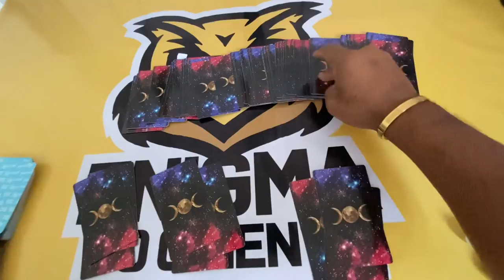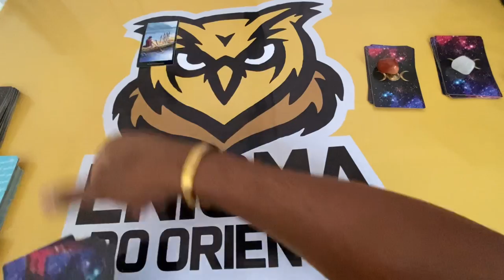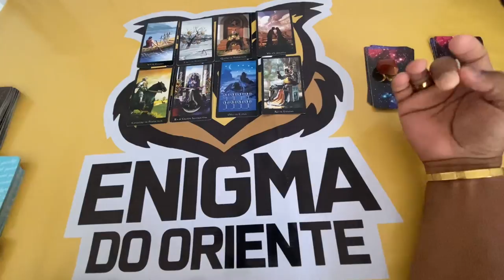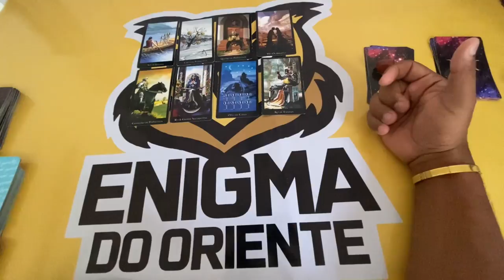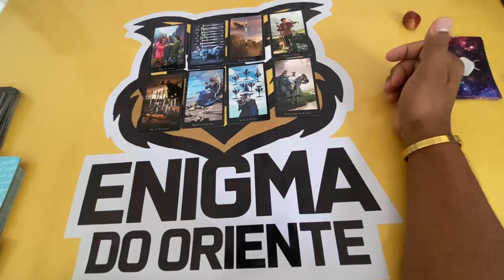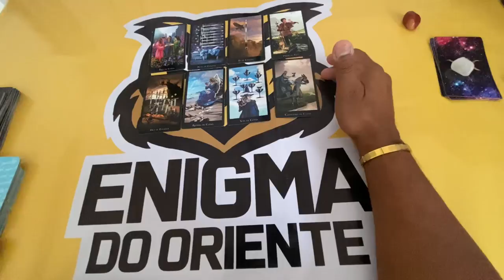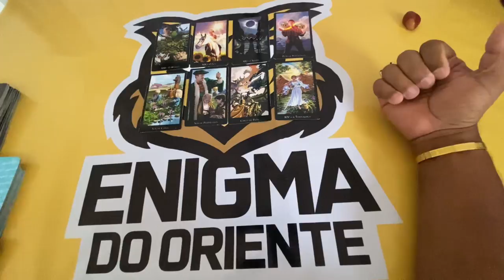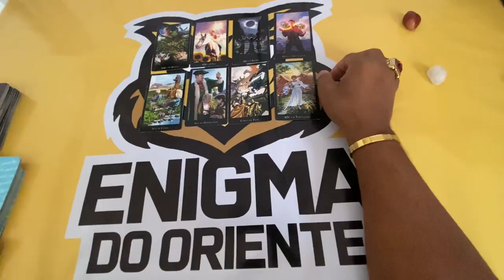🔴 Quais Novidades Urgentes e Importantes Que Vc Precisa Saber! | Tarot Responde Tarot Responde